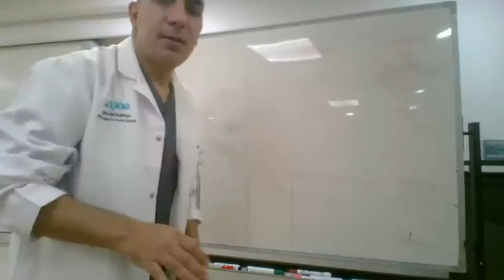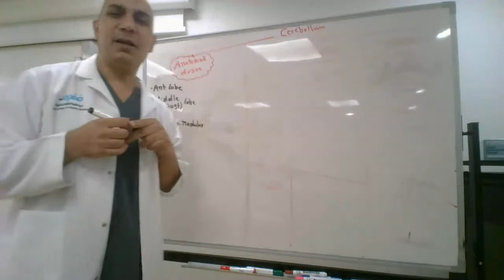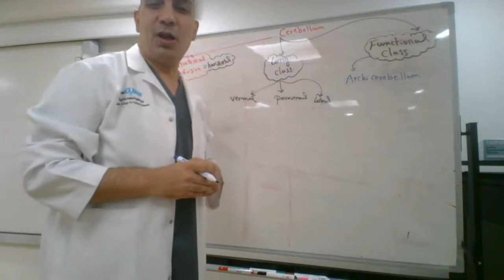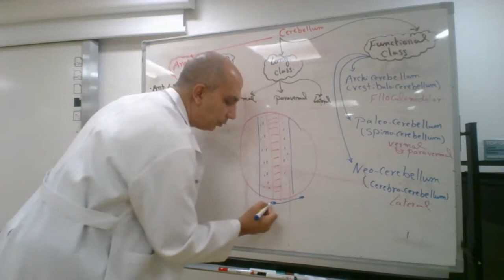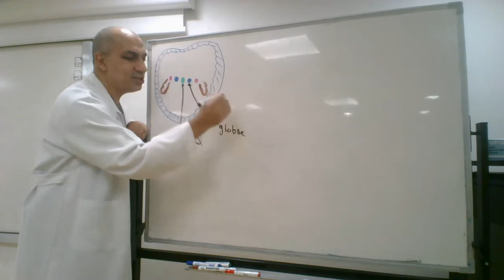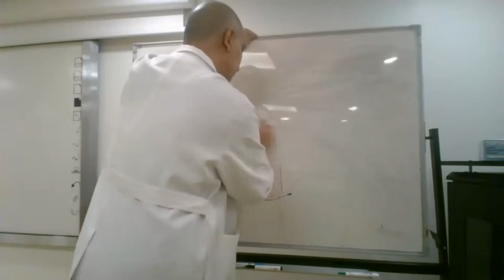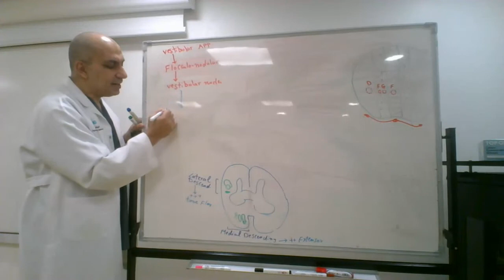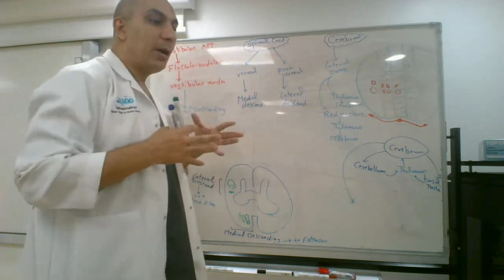Cerebellum (lecture 20)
Division of cerebellum
Nuclei of cerebellum
Connection of cerebellum